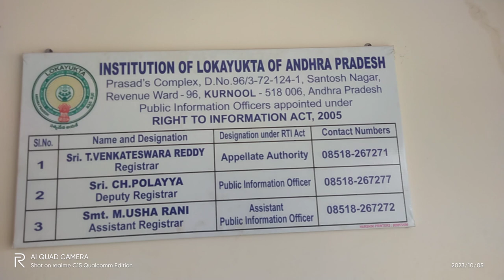Rti Andhra Pradesh local lokayukta number